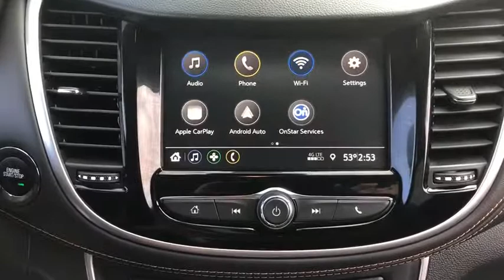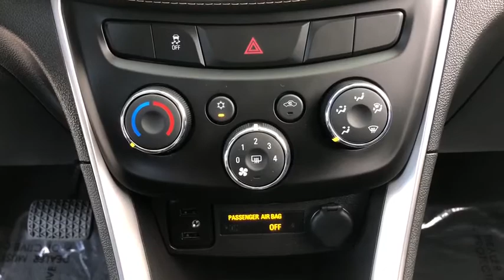2020 Chevrolet Trax Quad Cities, Peoria, Burlington, Iowa, Moline, Galesburg, IL 20299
Red Hot New 2020 Chevrolet Trax available in Galesburg, Illinois at Yemm Chevrolet Buick. Servicing the Quad Cities, Peoria, Burlington, IA, Moline, Galesburg
 area.

2195 N. Henderson St

Yemm gives you MORE value than other dealerships with the Yemm Advantage Program! -New Vehicles receive 1 Year / 15,000 mile Dent & Ding Coverage, Tire & Wheel Coverage and Key Protection Coverage for FREE! -Pre-owned Vehicles under 97,000 miles receive a 2 Year / 100,000 mile Powertrain Warranty for FREE! Pre-owned Vehicles with 97,000 to 150,000 miles receive a 3 month / 3,000 mile Powertrain Warranty for FREE! Conveniently located on Highway 34. The Yemm family has been serving the automotive needs of Central Illinois & Eastern Iowa for almost 60 years. We've worked hard to cultivate a welcoming family-owned atmosphere, and we feel proud to offer assistance to Galesburg and surrounding communities. When working with our knowledgeable and outgoing team, you discover a friendly and positive experience! Some may not qualify for all incentives. See dealer for details. Dealership not responsible for pricing errors. 26/31 City/Highway MPG